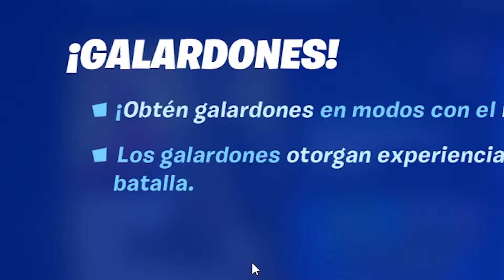Todavía no pude ver el CAPITULO 3 desde que salió - Reacciono al nuevo capitulo de Fortnite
Apoyame con el codigo ZonaExtremo en Fortnite y Epic

💲Donaciones
Codigo ZonaExtremo en la tienda de Fortnite/Epic Games

Placa Base Gigabyte Z97 HD3
Procesador INTEL Core I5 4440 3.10 GHz
Memoria RAM 16GB 1333 Mhz
Tarjeta Grafica NVIDIA GTX 750 1 GB
Auriculares Razer Kraken 7.1 Chroma